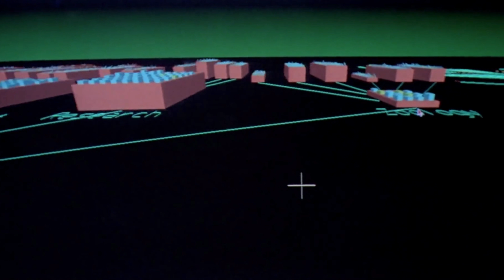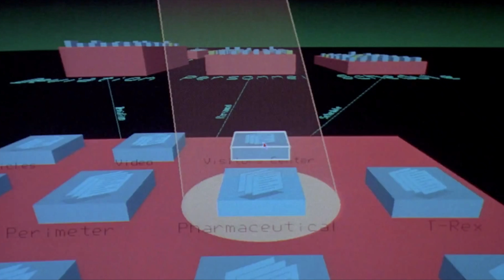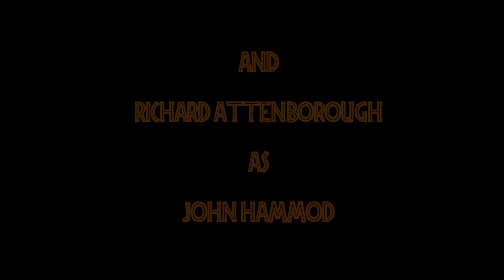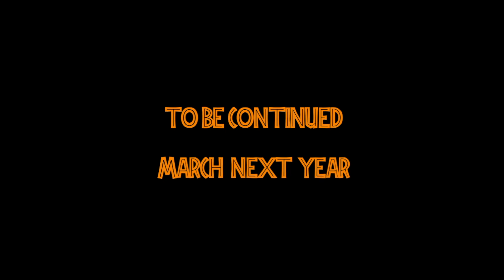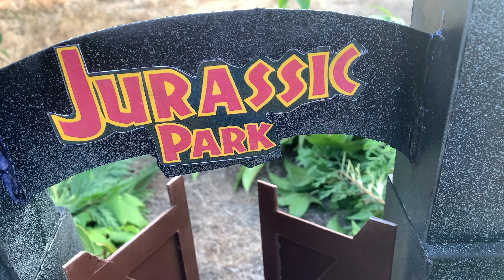Jurassic Park Toy Movie part 10 REMAKE